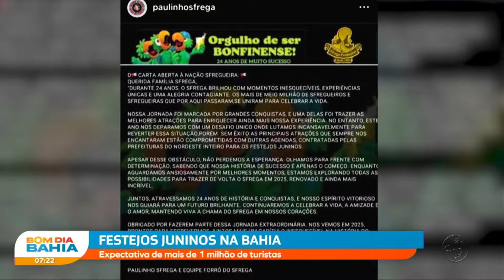Festejos juninos na Bahia cria expectativa de atrair mais de 1 milhão de turistas